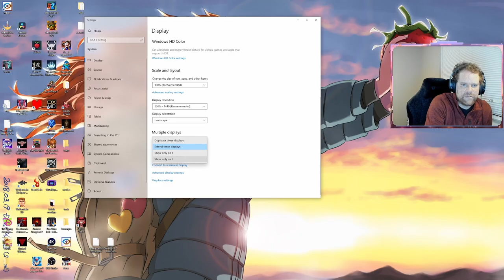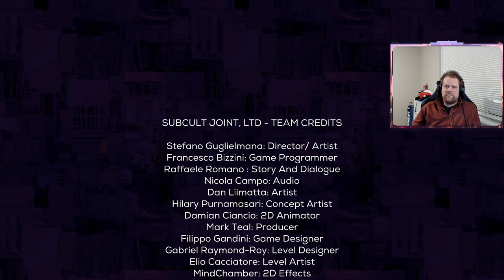Cookie Cutter First Playthrough FINALE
Continuing the blood-filled revenge adventure!  Having a blast with this game!